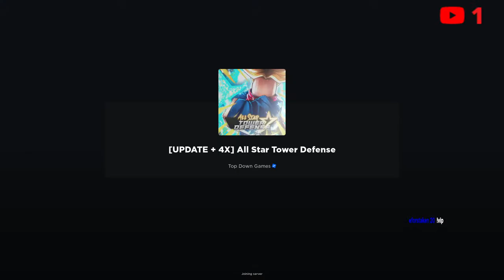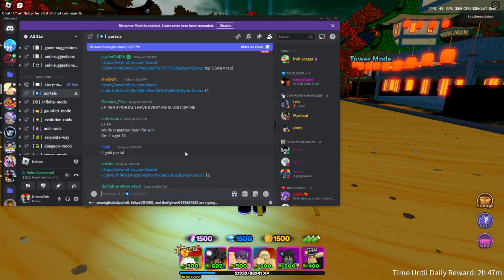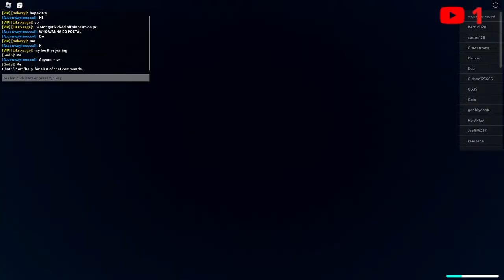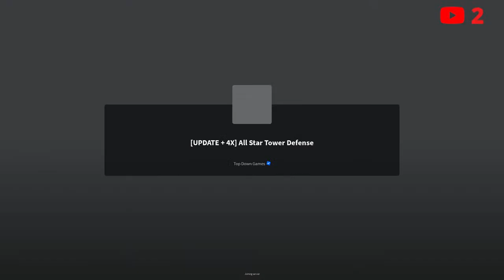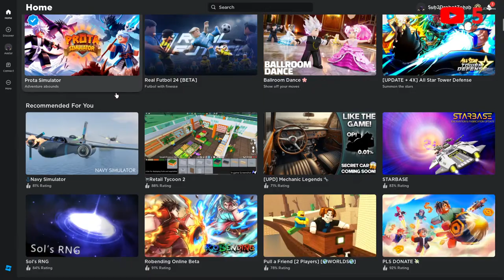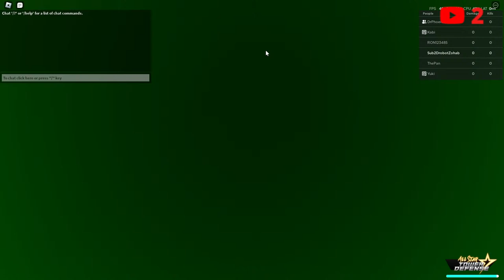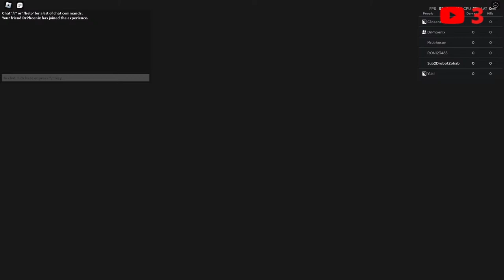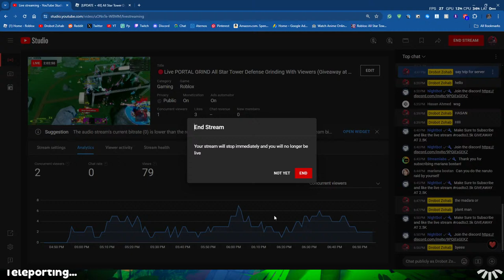🔴Live PORTAL GRIND All Star Tower Defense Grinding With Viewers (Giveaway at 2.5k subs)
*-If you are looking for the vip server link say the command "!vip".*

Hope you are enjoying your day with my stream have a nice day bye